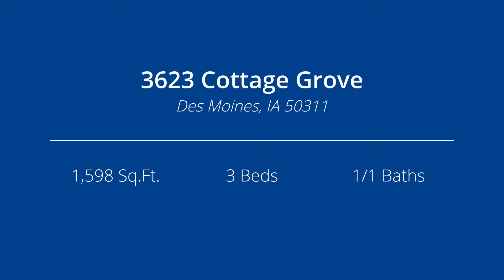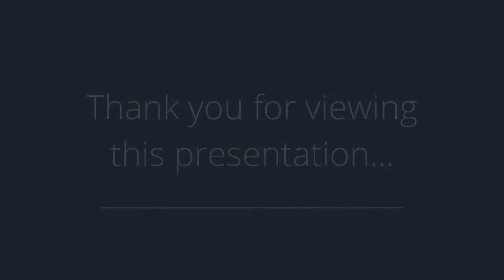3623 Cottage Grove, Des Moines, IA 50311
Presented by: John Stark